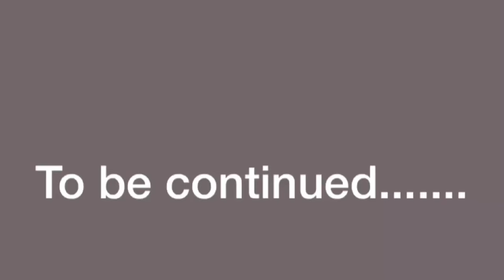Foot 🦶 spray ..No SWEAT /dead skin removes/ cools & relaxes // all type benefit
Hello

What is the best foot odor spray?
 Can you put deodorant on your feet?
What can I do to make my feet stop smelling?
How can I deodorize my feet naturally?